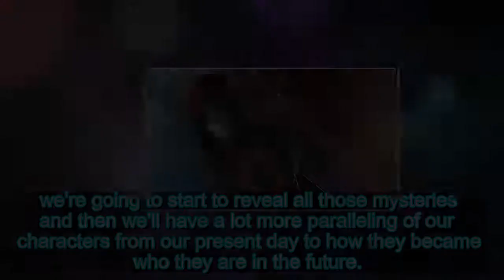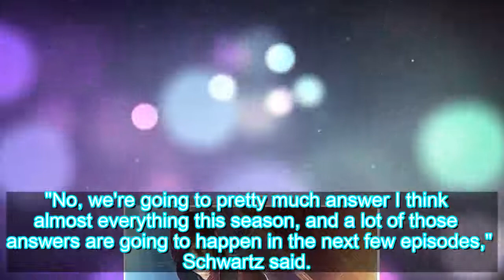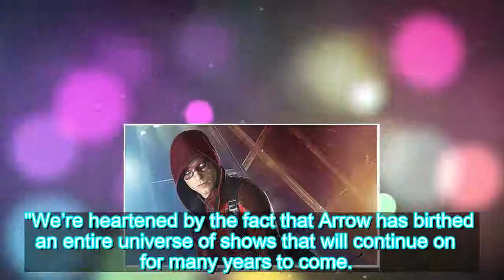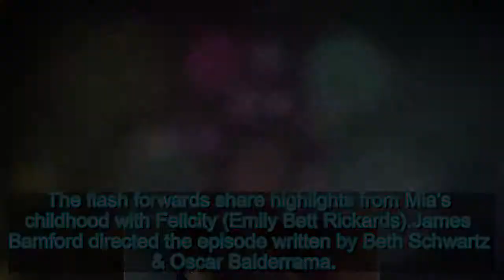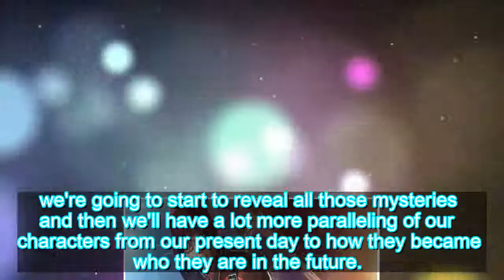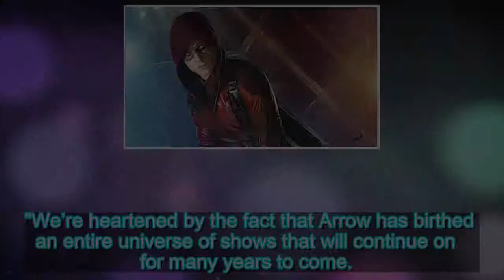'Arrow' Looks to the Future in "Star City 2040" Preview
The CW has released a new preview for "Star City 2040", the sixteenth episode of Arrow's seventh season.The episode is expected to largely f